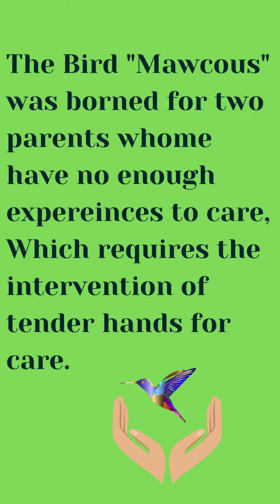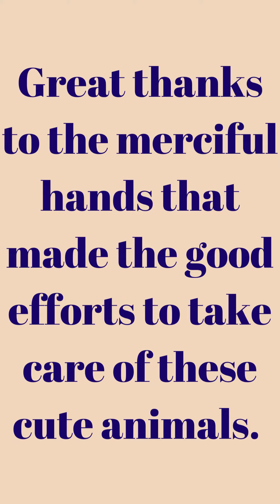Story of the bird Mawcous - Part 5